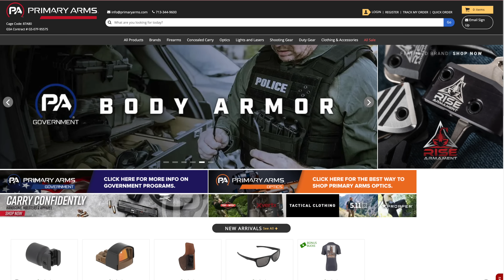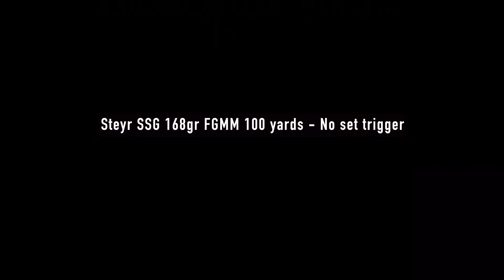Bolt actions suck! So you want a gas gun?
Some people love bolt action rifles, others don't care for them. The same can be said for precision self loading rifles, it's one of those things some people like and others hate. So, is the gas gun just as good as the bolt gun, or is it better?

Chapter Marks
0:00 Introduction
1:49 Discussion about the bolt action rifle
3:39 Shooting footage of bolt action rifle (groups)
4:22 The gas gun I've chosen for the video
4:50 Demonstration of groups with gas gun
6:26 Fast shooting group with gas gun
6:52 Bolt action fast shooting at 200 yards
7:05 Gas gun fast shooting at 200 yards
7:14 Head shots with bolt action 100, 150, 200, 250 yards
7:40 Head shots with gas gun 100, 150, 200, 250 yards
8:08 Group review between rifles
10:59 What gun I believe is best